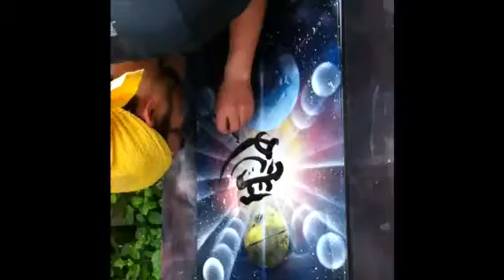ゆきぱぱがんばれ〜(^O^)／ 1/3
ゆきぱぱへの応援動画♪